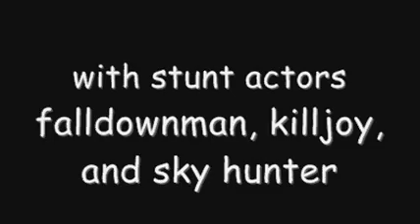the olympics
french-canadians battle it out w/americans. great music and funny moments